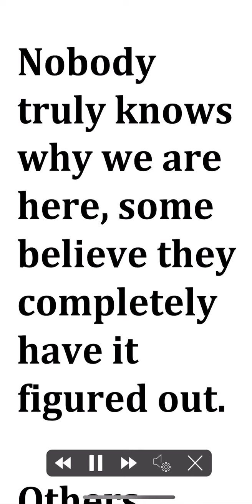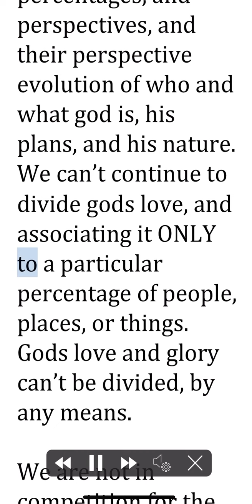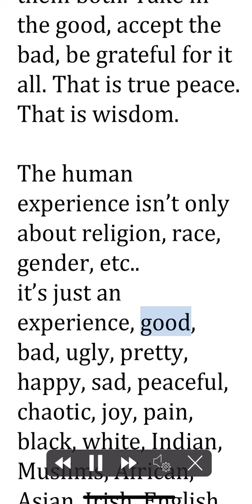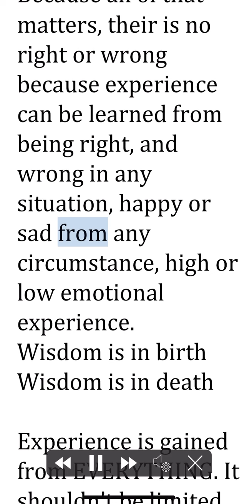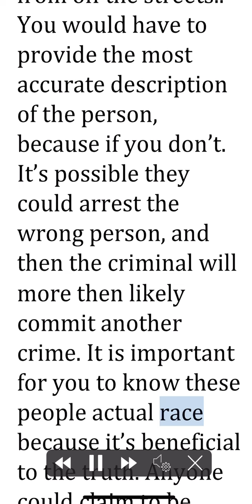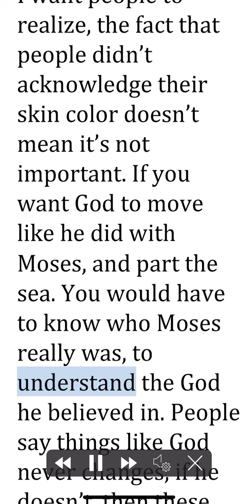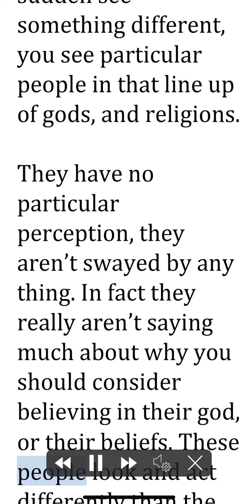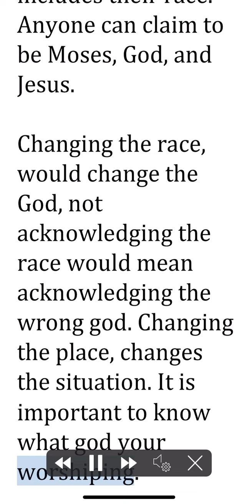What divides us fleshly, doesn’t divide us spiritually.